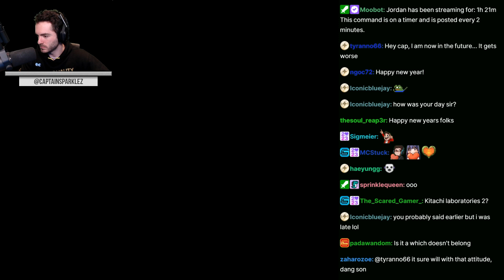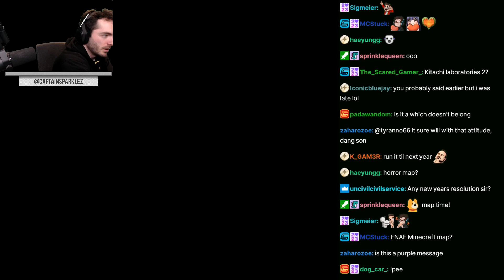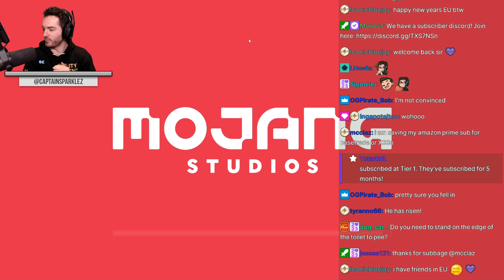CaptainSparklez “Minecraft: Returning To Kitatcho Labs (#1)" Cut Clips